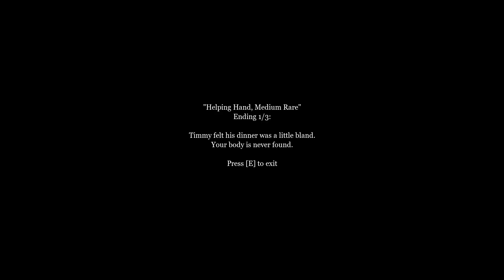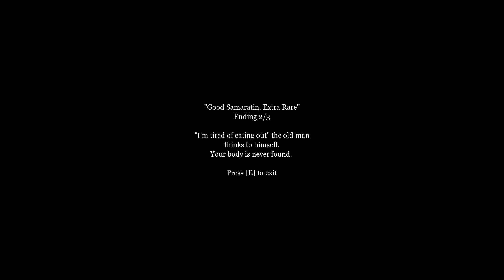The Man In The Park - Short Horror Indie Game - Nothing Sus Here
The Man In the Park has a couple quick jump scares, but is a relatively super duper short indie horror game.